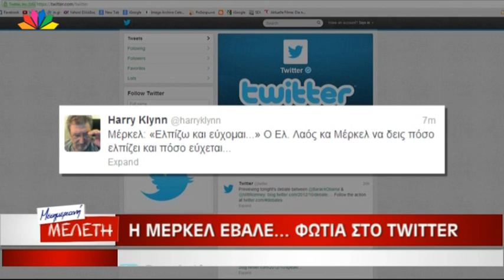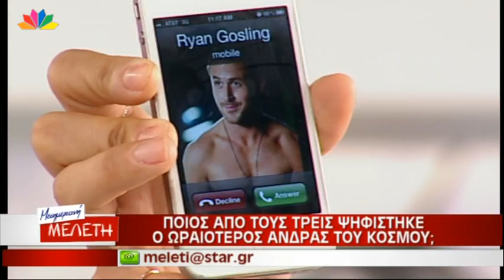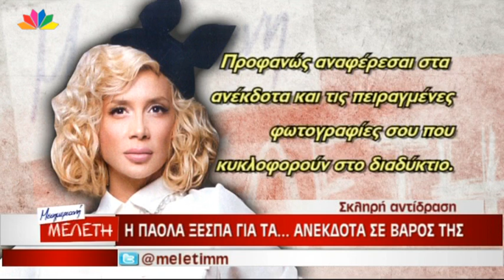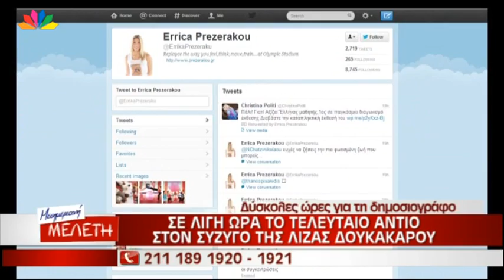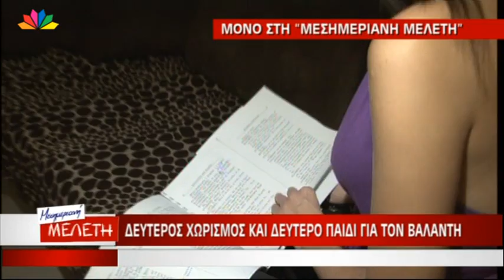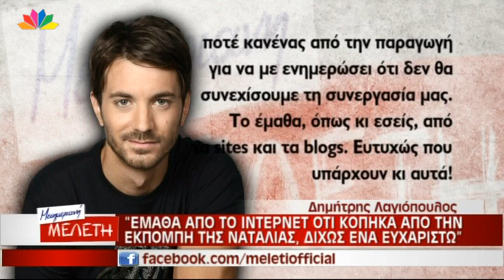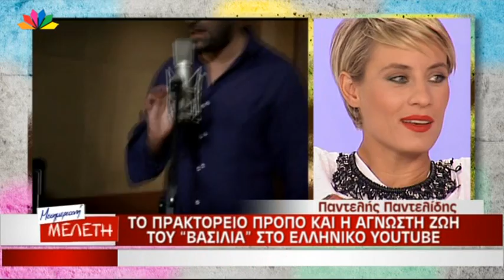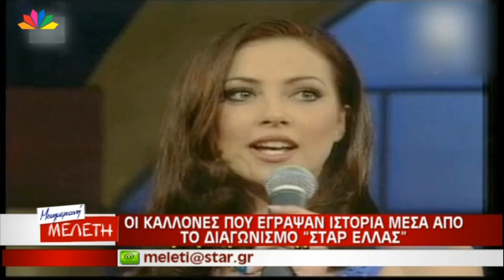Μεσημεριανή Μελέτη - 10.10.2012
- ΕΦΑΓΕ... ΓΥΡΟ ΣΤΟ ΑΕΡΟΠΛΑΝΟ Η ΜΕΡΚΕΛ
- ΤΙ ΑΠΑΝΤΑ Η ΝΑΝΑ ΚΑΡΑΓΙΑΝΝΗ ΓΙΑ ΤΟ ΕΞΙΤΗΡΙΟ ΠΟΥ ΔΕΝ ΥΠΕΓΡΑΨΕ Η ΙΔΙΑ
- ΤΟ ΞΕΣΠΑΣΜΑ ΤΗΣ ΠΑΟΛΑ ΣΤΟ ΠΕΡΙΟΔΙΚΟ «ΟΚ» ΓΙΑ ΤΑ ΑΝΕΚΔΟΤΑ ΠΟΥ ΚΥΚΛΟΦΟΡΟΥΝ ΟΤΙ ΕΙΝΑΙ ΣΚΥΛΙ
- ΜΑΖΙ ΞΑΝΑ ΓΙΑΝΝΗΣ ΛΑΤΣΙΟΣ ΚΑΙ ΣΑΝΥ ΜΠΑΛΤΖΗ ?
- ΞΑΝΑΧΩΡΙΣΕ Ο ΒΑΛΑΝΤΗΣ ΕΝΩ ΑΠΕΚΤΗΣΕ ΚΑΙ ΔΕΥΤΕΡΟ ΠΑΙΔΙ
- ΣΥΝΕΝΤΕΥΞΗ ΜΕ ΘΕΛΞΗ «ΔΕΝ ΘΑ ΕΛΕΓΑ ΟΧΙ ΣΕ ΠΛΑΣΤΙΚΕΣ»
- ΧΑΜΟΣ ΜΕ ΜΕΛΙΣΣΕΣ ΚΑΙ ΓΚΟΙΝΓΚ ΘΡΟΥ ΣΕ ΕΚΔΗΛΩΣΗ ΣΤΟ ΜΠΟΥΡΝΑΖΙ